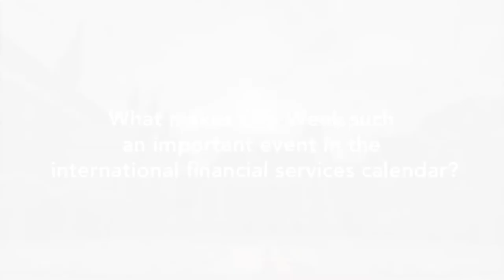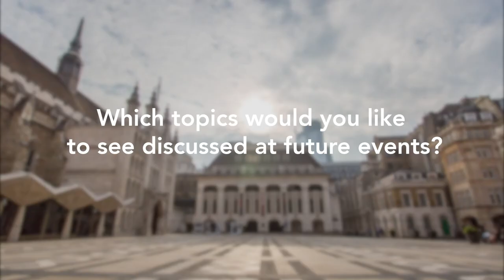Catherine McGuinness - City Week 2020 Interview